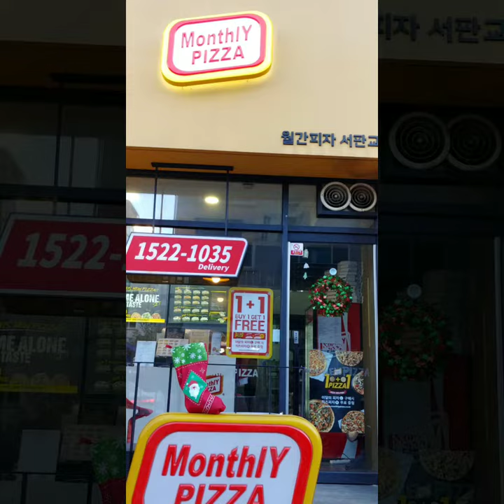서판교피자집 월간피자서판교점 홍산타가 반한 피자집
피자먹고갈래?
월간피자서판교
홍산타가떴다